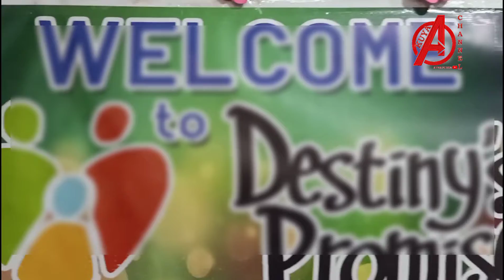VLOG #26 : MAGPASAYA NG MGA BATA SA AMPUNAN (Destiny's Promise) l TAYTAY RIZAL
Tayo na at maghatid Saya sa mga Bata dahil araw araw ay Pasko kasama Ang Party Hosts Pilipinas Family 😍